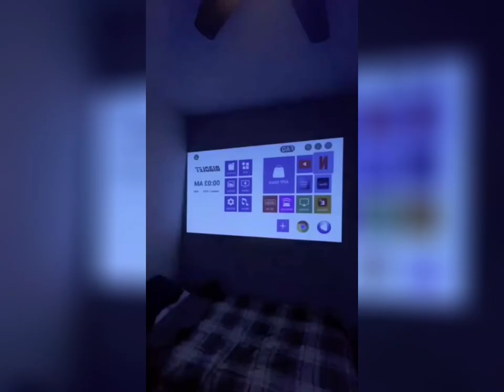Android Mini Projector i9 Pro with Bluetooth & Tripod, FHD 1080 Support, 4k Support from HDMI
Mini Projector At Low Price :-
1) EGate i9 Pro with Keystone, Bluetooth & Tripod, FHD 1080 Support & 720p Native, 1800L (180 ANSI), 4k Support from HDMI & TV Stick, 381cm Screen | Bluetooth in-Out, Vertical Keystone

Mini Projector At Medium Price :-
2) AKASO WT50 Mini Projector, 1080P HD Video DLP Portable Projector with Android 7.1, WIFi, Wireless and Wired Screen Sharing, Trackpad Design, Pocket Sized Home Theater Pico Projector for iPhone Android

best selling gadgets
best selling gadgets under 100
best selling gadgets under 500
best selling gadgets under 1000